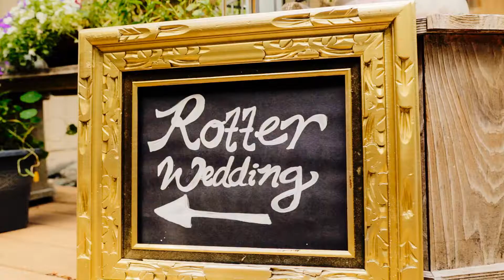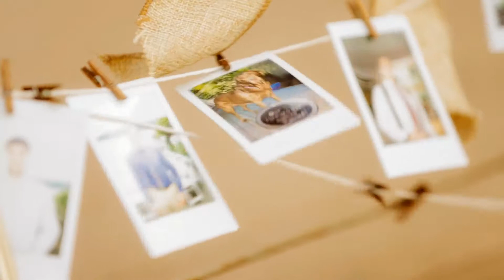Sean + Heather's Water Front Beach Wedding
From the moment we walked up to the door we were treated like we were part of the family. This intimate beach front wedding was one to remember. You felt special just being invited in to share in Sean and Heathers love. The details were stunning with pastels and copper accents. The house was full of laughter and happy tears. We left feeling more filled than when we arrived. That says a lot about Sean, Heather, and the people that love the most.